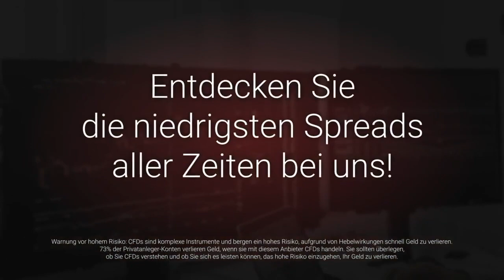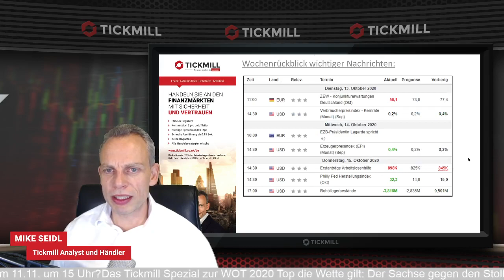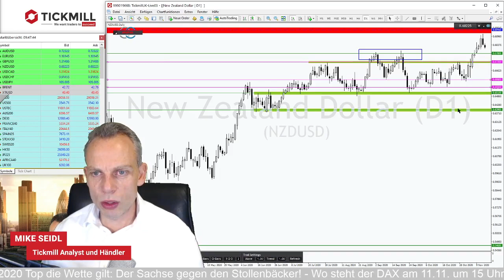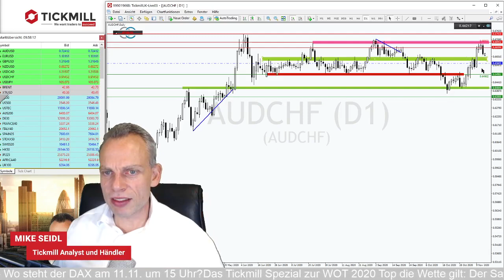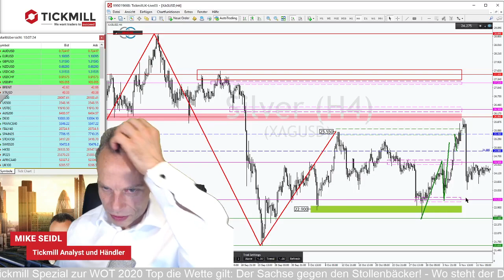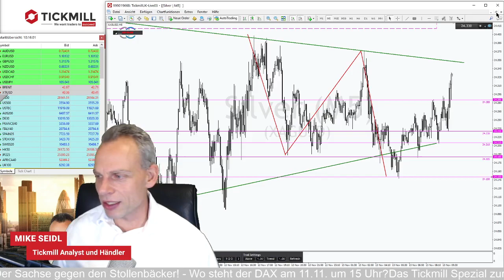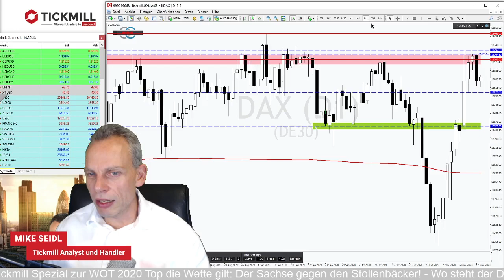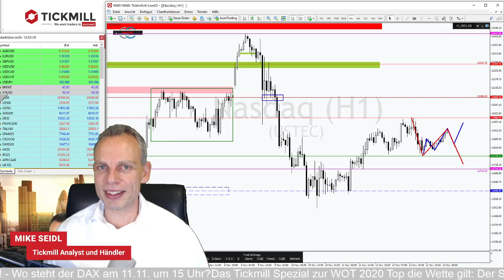DAX und Co: Geht die Woche mit Abverkäufen bei den Indices und im FX zu Ende?